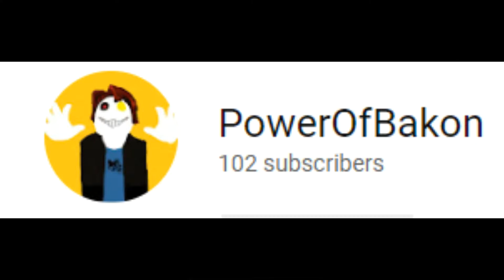WE PASSED 100!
This is a normal video so no game, totally.